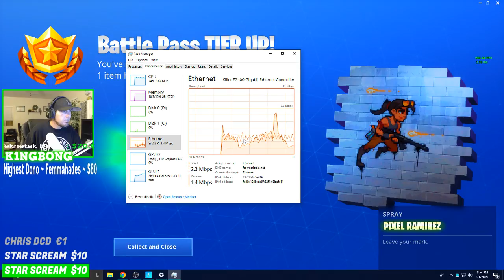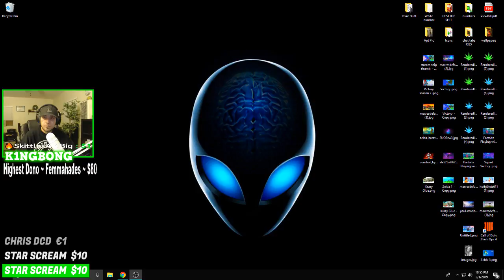Fortnite and Marshmello Feb 2nd 2pm : 2/2/19 2pm Countdown Now #340 🎮 KingBong 420 🌳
🔮 HIGH im KINGBONG and WELCOME to my ALT Streaming channel. I'm live from Los Angeles, CA but i am originally from Little Rock, AR. So come in sub up lets's Chill, Chat and Chief. 💚

🙉🙈  Channel Rules  🙊
🔞 We do not promote underage use
Basically - We don’t promote/condone the use of drugs here.
Especially if your underage and it’s not prescribed.

HELP $UPPORT  💗
Support is never expected but always appreciated
As always every penny received goes back to the stream
🌟  $1.99 or more gets text to speech  🌟

(About me)
Champions have trophy's ... I'm a KING I wear a CROWN ...  ♏/💯/♻/📈

📆  Stream Schedule  📆
Sun-Mon-Tue-Wed
4:20pm - 8:20pm east coast
1:20pm - 4:20pm west coast

 🗨  CONVERSATION TOPICS  🗯
 ::::  Different things i enjoy and enjoy talking about  ::::

(GAMER TAGS)
XBL : K1NG13ONG
PS4 : K1NG13ONG

(PC Specs)
Power supply ► RAIDMAX Thunder V2 735W 80 PLUS Bronze

(OBS)
I use OBS to stream

(Restream)
I use Restream t1o stream to multiple platforms at once

  KingBong 420 💜💙💚